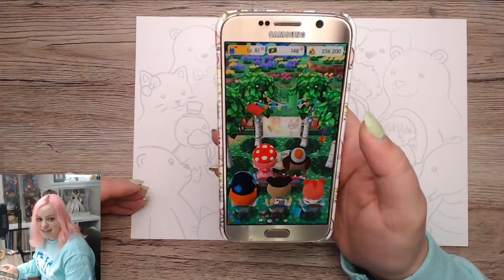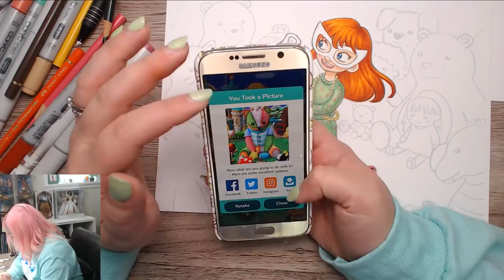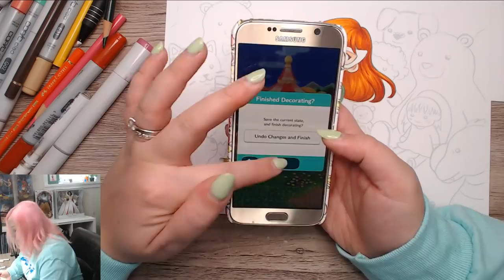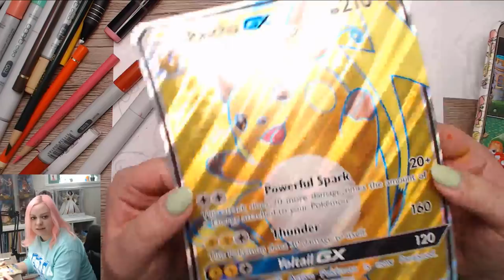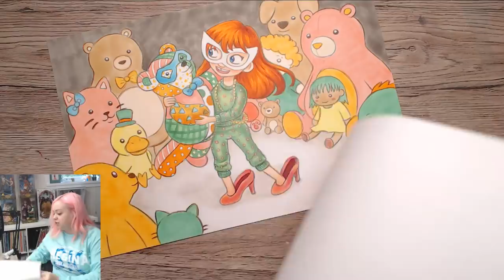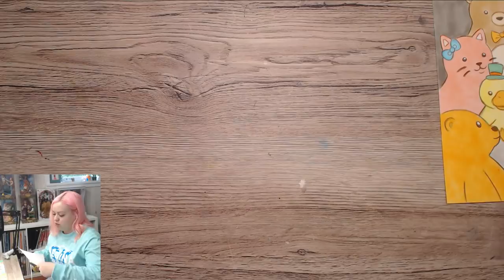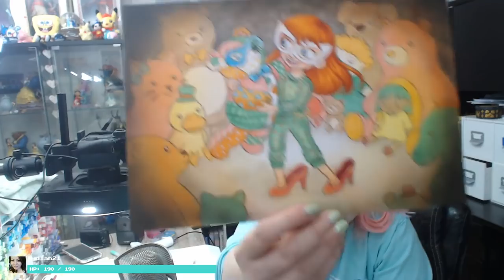Copic Marker Illustration - MASQUERADE BALL [YTAC]